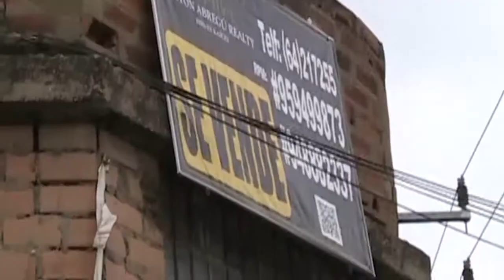SUPUESTOS DUEÑOS ENCARAN A "MALENCO" - CADENA NOTICIAS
Personas que decían ser los nuevos dueños de la propiedad, llegaron a exigir se respete sus derechos.